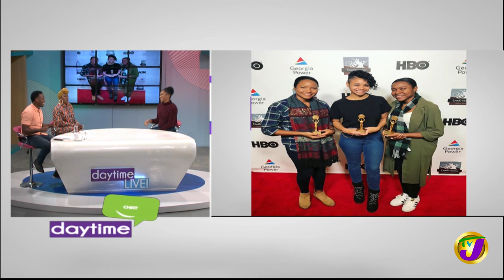TVJ Daytime Live | Chat with Jamaican Cinematographer Gabrielle Blackwood